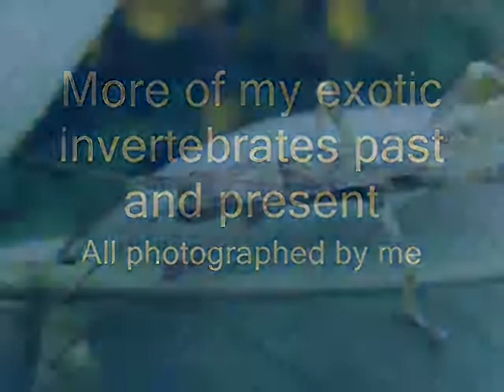2nd 2 of 3.wmv